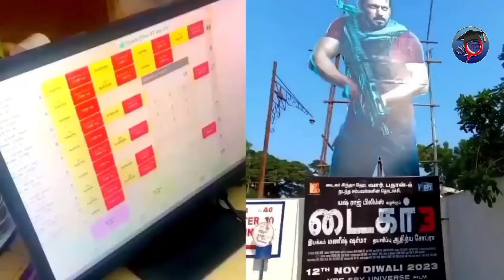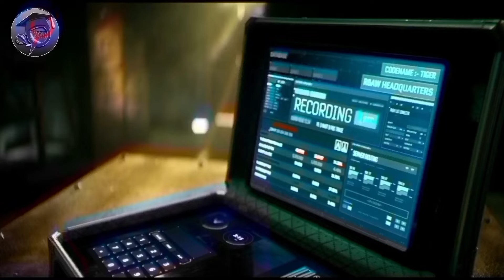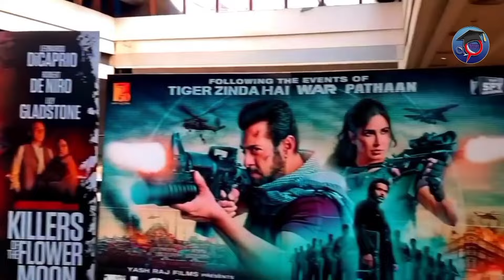Manoj Desai on Tiger 3 Advance booking | Tiger 3 Trailer review tiger3